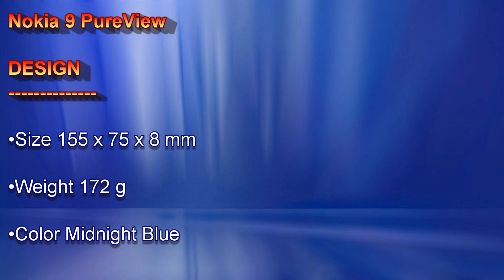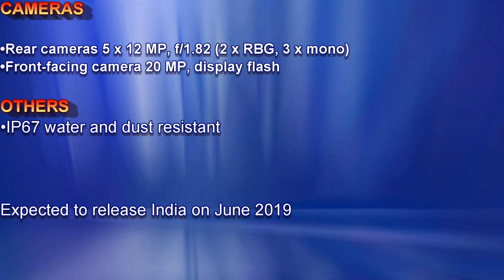Nokia 9 PureView Specifications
Nokia 9 PureView is one of the mobile released by  Nokia. In this video showing the features and specialities about the Nokia 9 Pureview. Hope everyone liked this video.

Phone cover